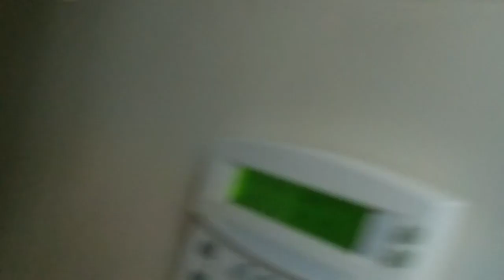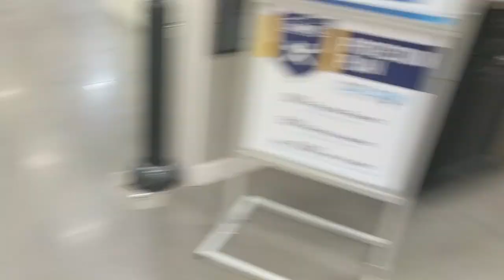Ro, 2 Year Old Australian Shepherd, Pulling, Anxiety/Aggression with Children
Off Leash K9 Training, Charlottesville is a veteran owned dog obedience training organization based around Charlottesville and Harrisonburg. OLK9 specializes in private lessons, dog behavior analysis, and owner education. This multi-threaded education will ultimately create a stronger bond between owner and dog. We are one of the only dog training business' in the country that guarantee amazing results by the end of the first lesson, or it's free.

We specialize in off-leash control, in and around distractions. The level of dog obedience training you can expect will be an Advanced Obedience Level, with your dog having become well-versed in the following commands: -Come on Command -Heel -Place -Sit (Until released into another command) -Down (Until released into another command) -Sit at a distance -Down at a distance

Dog Training Harrisonburg
Dog Trainer Harrisonburg
Obedience Training Harrisonburg

Dog Training Staunton
Dog Trainer Staunton
Obedience Training Staunton

Dog Training Charlottesville
Dog Trainer Charlottesville
Obedience Training Charlottesville

Dog Training Crozet
Dog Trainer Crozet
Obedience Training Crozet

Dog Training Stuarts Draft
Dog Trainer Stuarts Draft
Obedience Training Stuarts Draft

Dog Training Waynesboro
Dog Trainer Waynesboro
Obedience Training Waynesboro

Dog Training Culpeper
Dog Trainer Culpeper
Obedience Training Culpeper